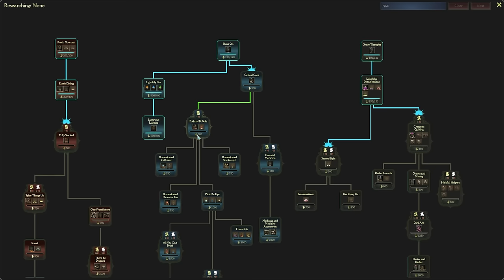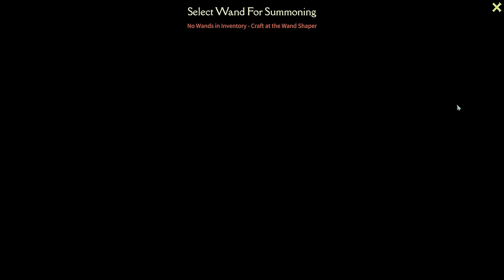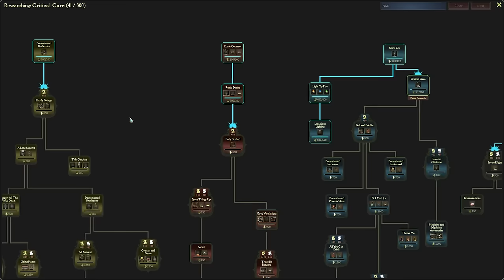Cracking Open the Underschool, in Mind Over Magic!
Welcome to episode 2 of my new Mind Over Magic Let's Play series!

Ever wondered what would happen if someone mixed Spellcaster University and Oxygen Not Included together and dialled the wonkiness up to 11? Well, this series may hold the answers you seek!